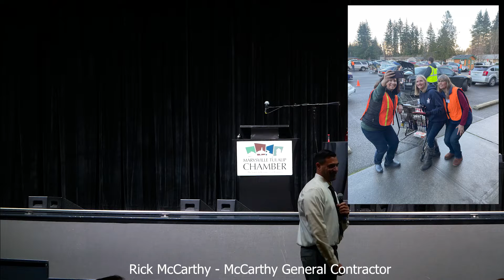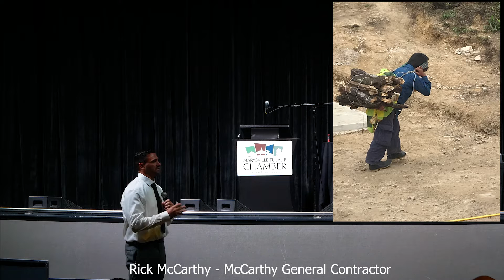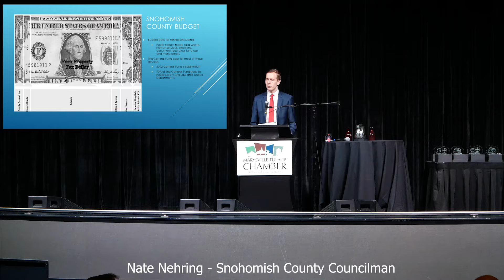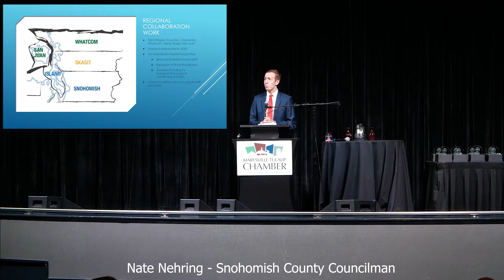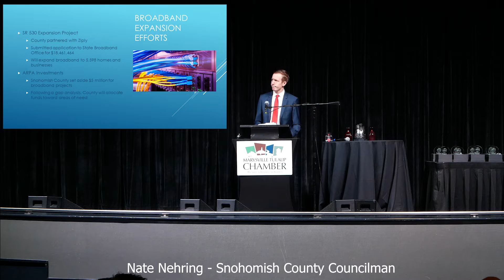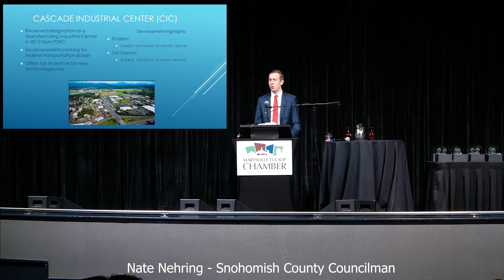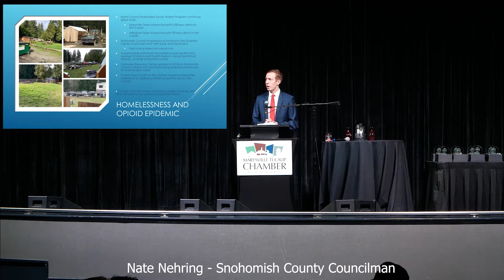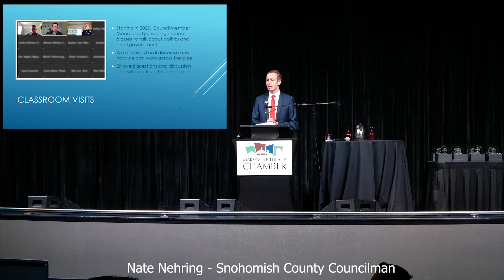April 2022 Business Before Hours Event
The Greater Marysville Tulalip Chamber of Commerce
April BBH

Topic: Sate of the County

Guest Speaker: Nate Nehring - Snohomish County Councilman